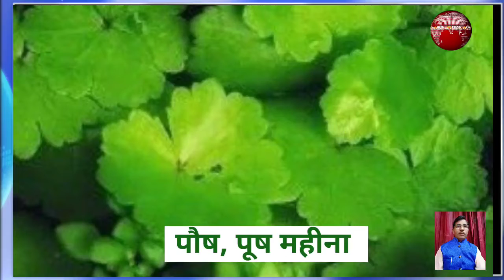किस महीने में क्या खाने से रहेंगे स्वस्थ और क्या खाने से हो सकते हैं